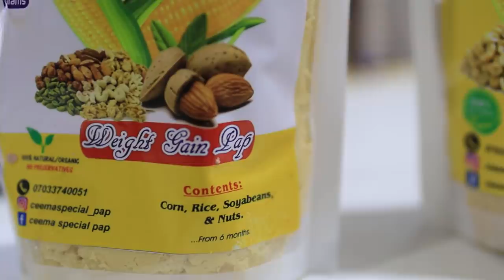I'm FINALLY changing my Kitchen! I couldn't stand it anymore!